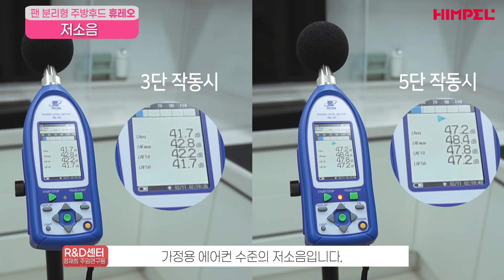[힘펠] 시끄러운 주방후드! 해결 방법은? 💡🍳🍽| 저소음 주방후드 | 빠른 환기 | 요리가 즐거운 주방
시끄러운 주방후드?
해결방법은 힘펠 휴레오 !

저소음 주방후드 '휴레오' 로 더욱 조용하고 쾌적한 요리시간 💙🍳

시끄러웠던 주방후드는 이제 그만!
휴레오 로 창문열지말고 쾌적 환기하세요 📣

저소음 고효율로 소음은 작게, 환기는 더 빠르게